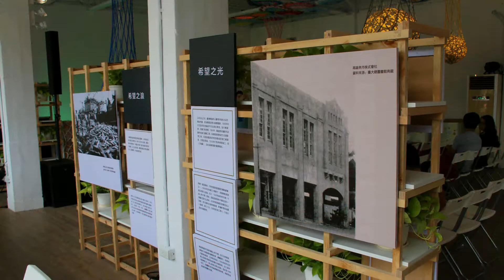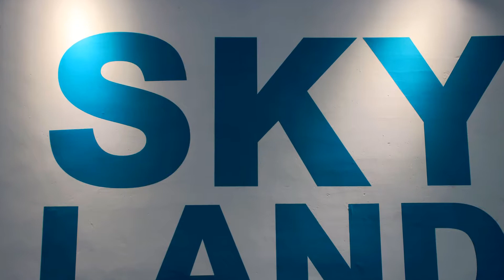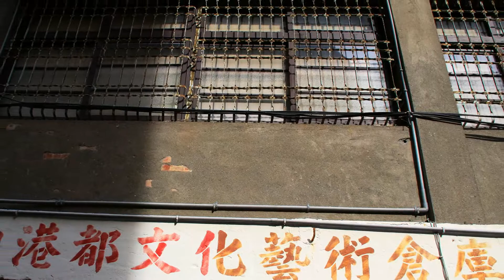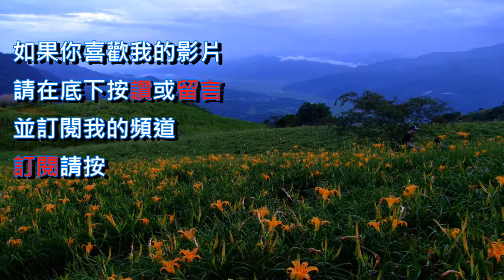小天地 Skyland&打狗文史再興會社[高雄]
小天地 Skyland&打狗文史再興會社